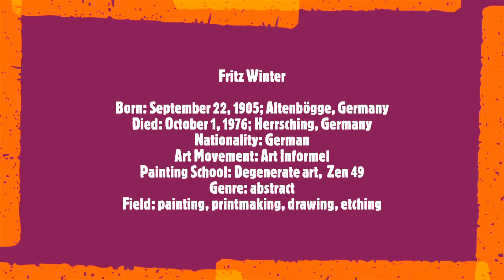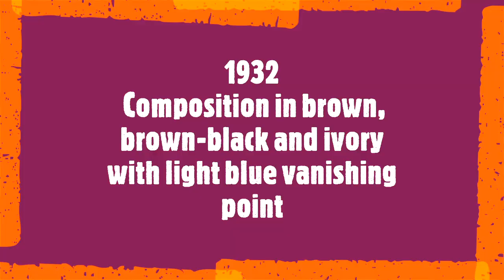Fritz Winter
Born: September 22, 1905; Altenbögge, Germany
Died: October 1, 1976; Herrsching, Germany
Nationality: German
Art Movement: Art Informel
Painting School: Degenerate,Zen 49
Genre: abstract
Field: painting, printmaking, drawing, etching
Soundtrack:
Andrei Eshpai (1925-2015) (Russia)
"Angara" ballet (1976) 1/2
Dir : Algis Juraitis
Fritz Winter is a German painter known for his abstract works created according to the principles of informal art. The movement values ​​organic forms and a deliberately unsophisticated approach to art making, in direct opposition to the geometric abstraction that prevailed at the time. Winter's work has a calligraphic touch, creating shapes that float above the canvas. Born September 22, 1905 in Altenbögge, Germany, he studied at the Bauhaus school in Dessau with Wassily Kandinksy and Paul Klee. He is also friends with the German expressionist painter Ernst Ludwig Kirchner, whom he often meets in the mountains of Davos in Switzerland. Winter's work is in the collections of several German museums as well as those of the Guggenheim Museum and MoMA in New York. He died on October 1, 1976 in Herrsching am Ammersee in West Germany.